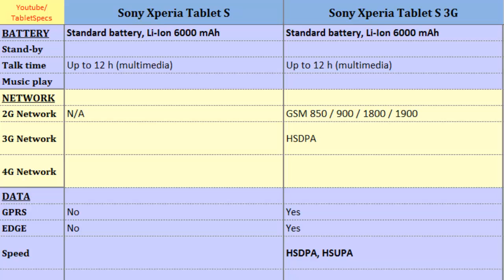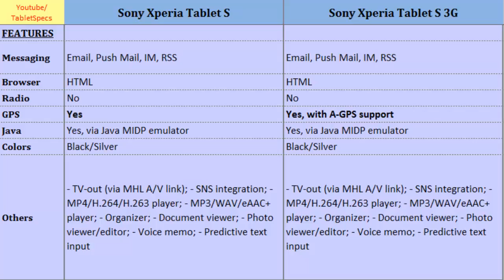Sony Xperia Tablet S Versus Sony Xperia Tablet S 3G, First Look, specifications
Sony Xperia Tablet S Versus Sony Xperia Tablet S 3G, First Look, specifications : Xperia Tablet S Versus Xperia Tablet S 3G, These phones shortly compared Quad-core, 1.3 GHz Cortex-A9, 800 x 1280 pixels, 9.4 inches, Quad-core, 1.3 GHz Cortex-A9, 800 x 1280 pixels, 9.4 inches, Talk time, Ram, Features, Camera, Memory, Protection etc